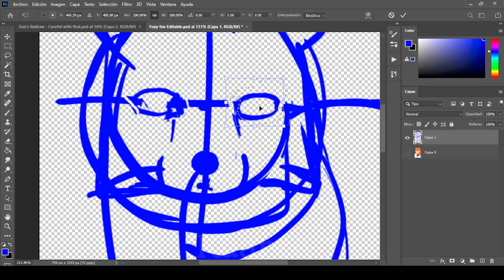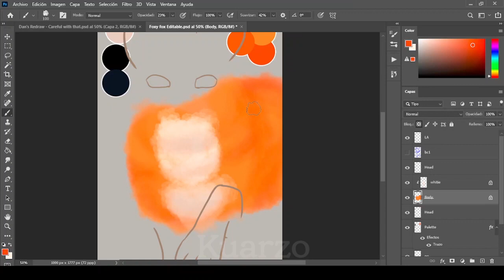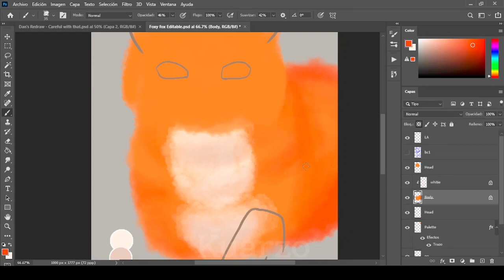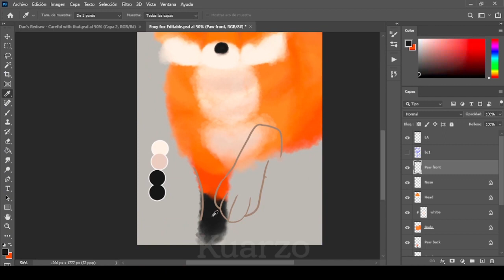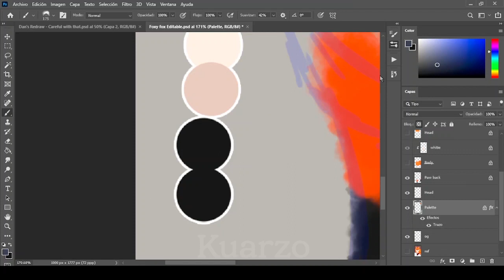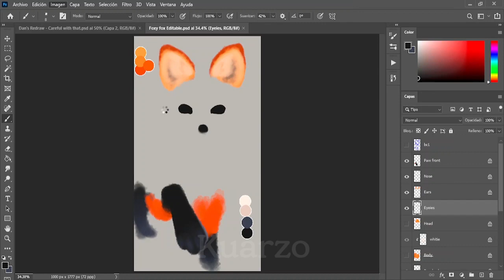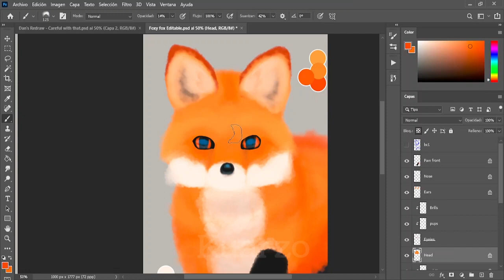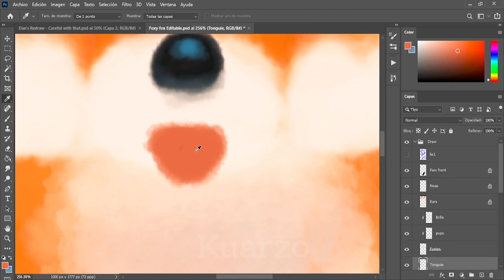Foxy Fox [Speed Paint]